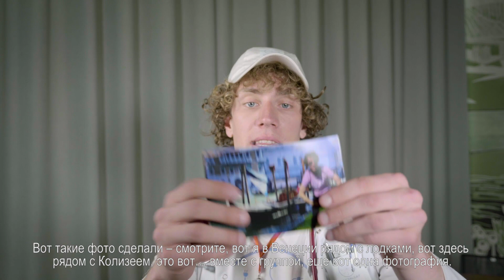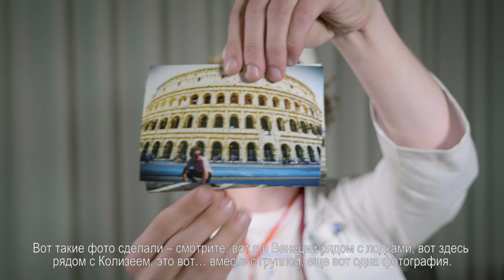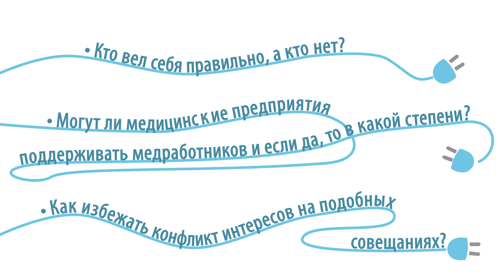Konsiilium: endoskoobid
Video kutsumaks diskussioonile meditsiinikorruptsiooni teemadel.

Video kuulub seeriasse.

Näitleja: Kristjan Lüüs